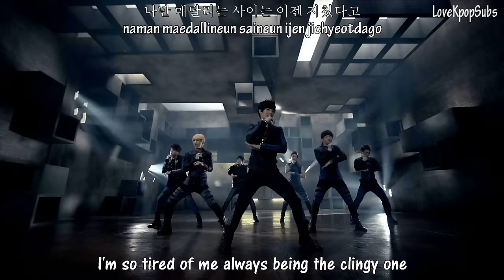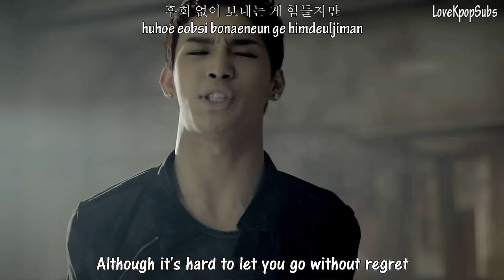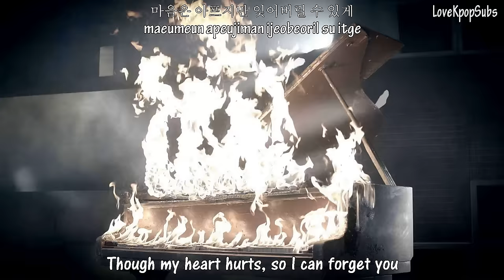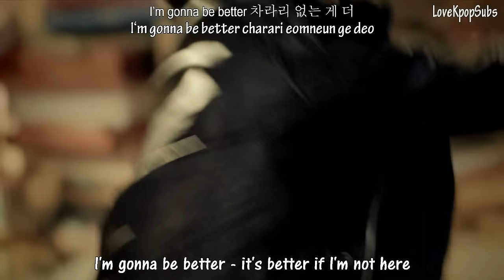BtoB - Insane MV [English subs + Romanization + Hangul] HD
Artist: BtoB
Single: Insane

Credits
Han/Rom: kpopparazzi
Eng: pop!gasa